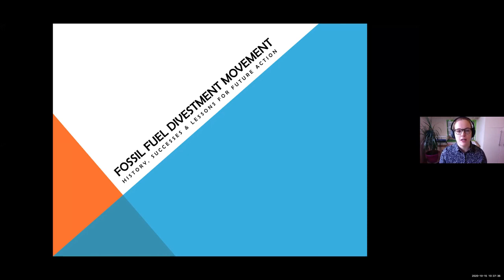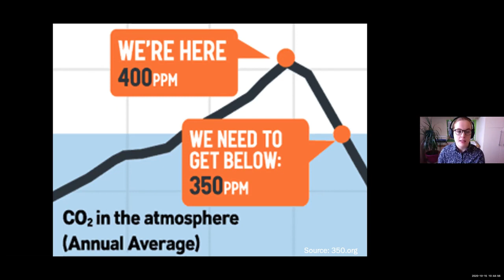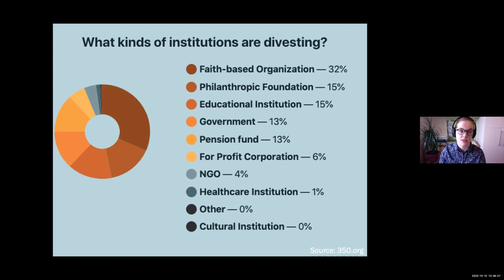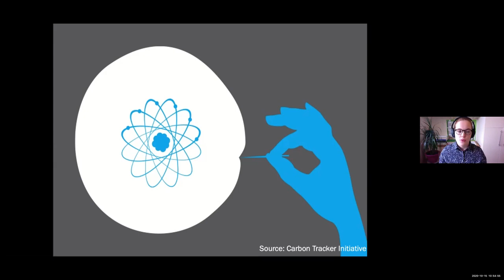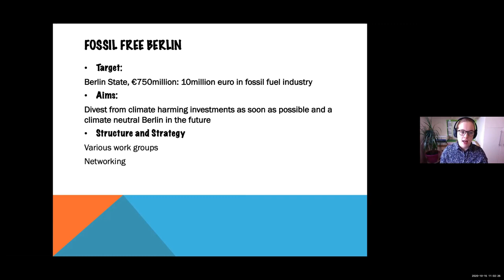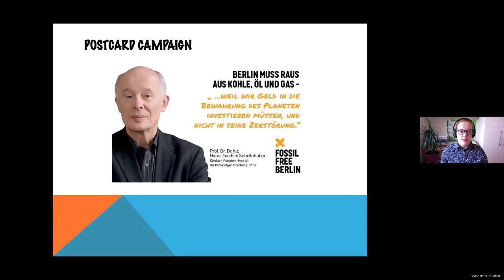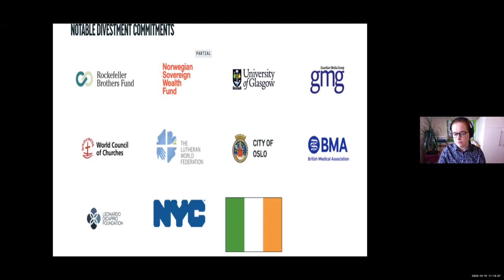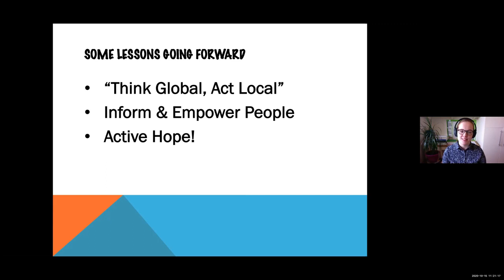Fossil Fuel Divestment talk by Louise Fitzgerald, 15 Oct 2020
"The Fossil Fuel Divestment Movement: History, Successes and Lessons for the Future" co-hosted by Green Foundation Ireland and the Bray Heads U3A Group on 15 Oct 2020.